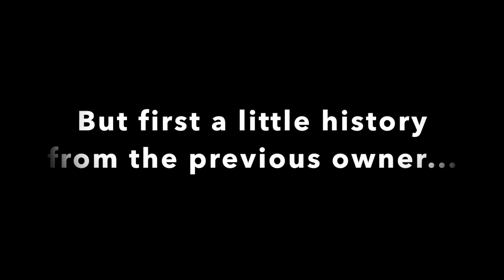OUR MOST WATCHED EPISODE OF 2019 | 1967 GMC Shortbed Truck: Barn Find Resurrection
In this video, we revisit our most watched episode of 2019 and share with ya'll an abbreviated version of the full-length video that we published back in Spring - a tribute, if you will. As most of you know, this video had a huge impact on the channel (almost 500k views) so we thought we'd provide a tribute to this 1967 GMC Shortbed Truck. HUGE THANKS to Alex Walker of Walker Performance Tuning for inviting us in to film the rescue after he beat us out to purchase the truck. What a solid dude and a great friend!

1000 Whitlock Avenue NW, Suite 320
Marietta, GA 30064
PMB 171